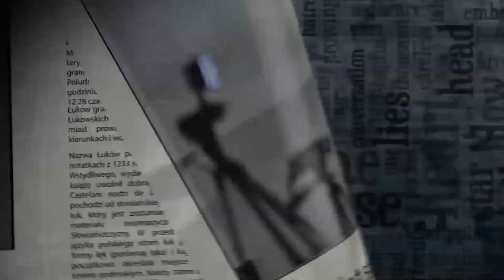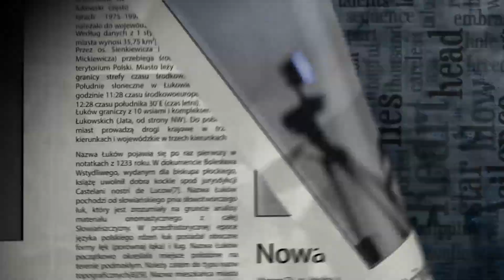Subiektywny Przegląd Prasy #32 2018 (prod.Magnes.TV)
- Seks alkohol i narkotyki w Leopoldowie
- Wysypisko na ul.Świderskiej
- Dewastacje pomników
- Radni obniżają pensje swojemu Wójtowi